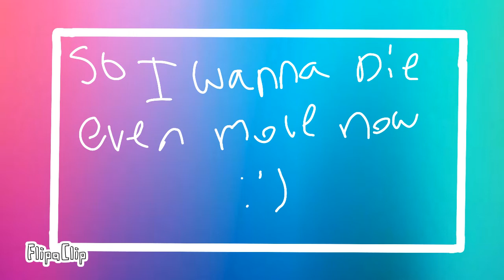Hey hey little Rant here Please watch.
FUCK I'M PISSED